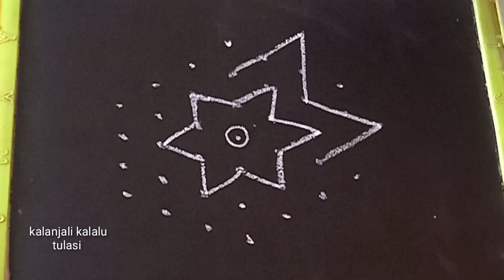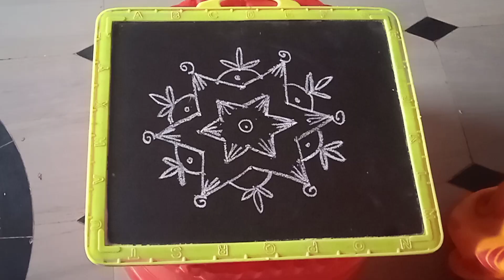శనివారం రోజు వేసుకునే ముగ్గు || 7 చుక్కల ముగ్గు